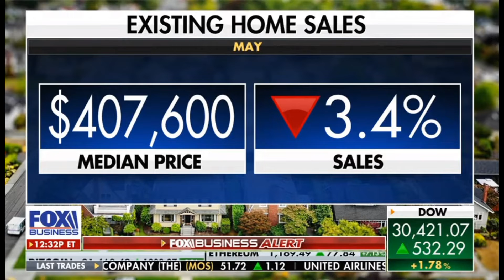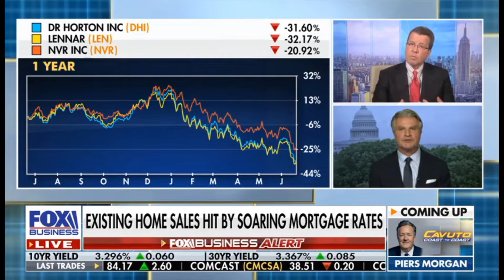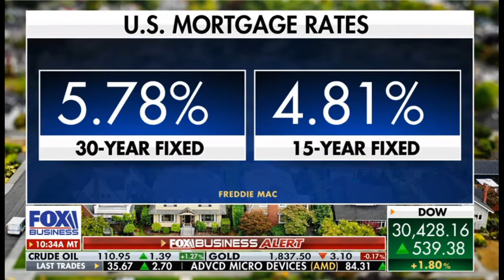HomePrices Hit a Record—But Mortgage Rates Rise.SitusAMC’s Tim Rood breaks it all down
HomePrices Hit a Record—But Mortgage Rates Rise.SitusAMC’s Tim Rood breaks it all down for homebuyers and homesllers.
GisermanGroup.com Will Get YOU Noticed